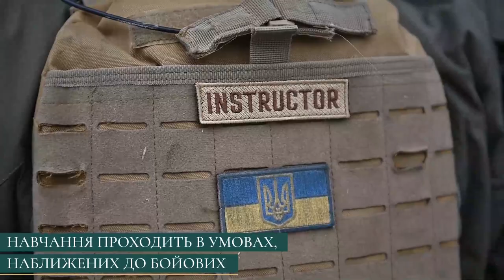У Харківській області відбулися навчання добровольців «Гвардії наступу»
Вишкіл проходив на одному з полігонів регіону в умовах, наближених до бойових.

Записатися до нових, добре оснащених та підготовлених штурмових підрозділів «Гвардії наступу» можна у 10 ЦНАПах Харківської області.